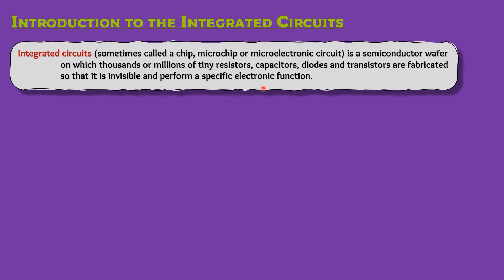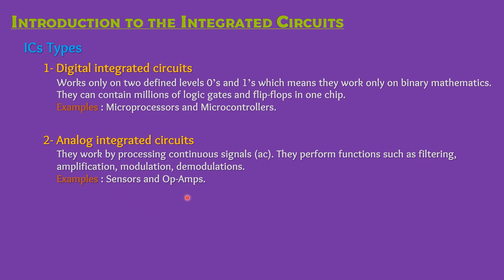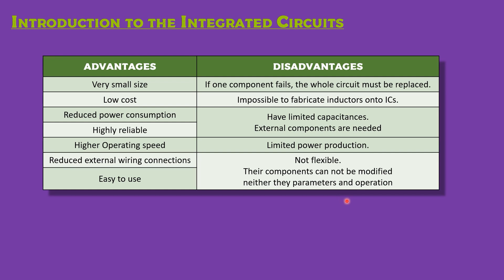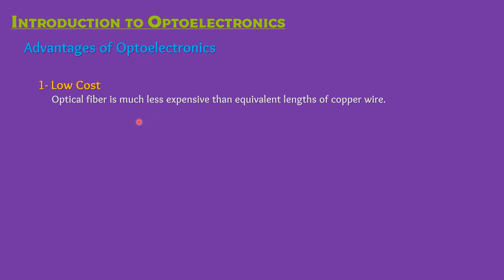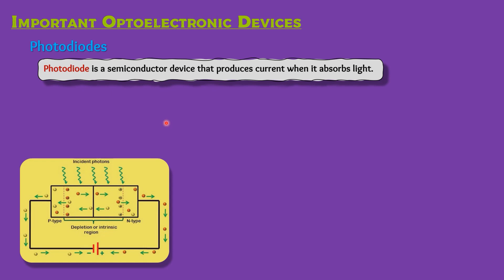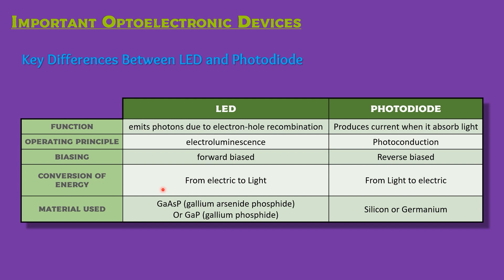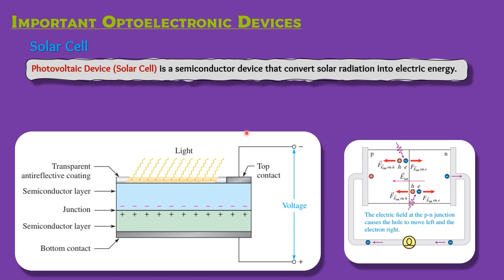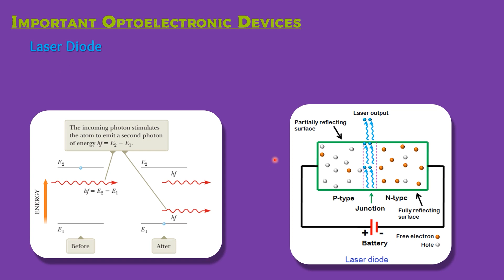ICs and Optoelectronic devices